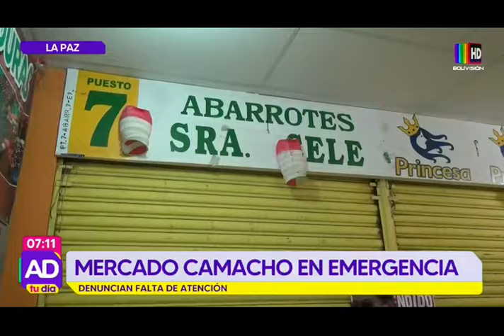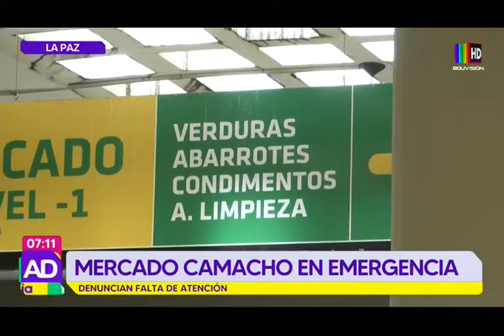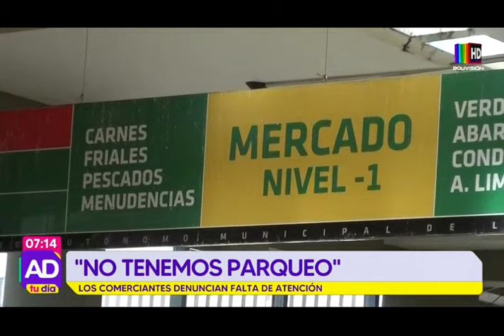El Mercado Camacho en emergencia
Comerciantes denuncian falta de atención de las autoridades al centro de abasto, a lo que el concejal Óscar Sogliano aseveró que "se dará solución a los reclamos del mercado".